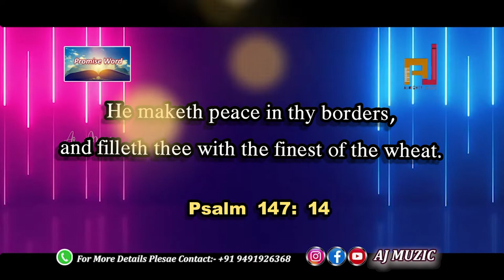నిన్ను తృప్తిపరచును - Ninnu thruptiparachunu || ajmuzic || January 2week || new Christian messages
నిన్ను తృప్తిపరచును - Ninnu thruptiparachunu
3rd week 2022 weekly promise of ajmuzic